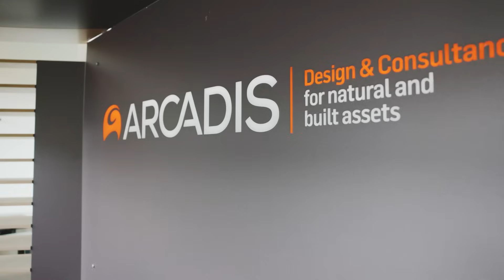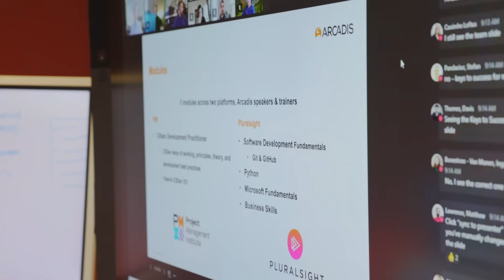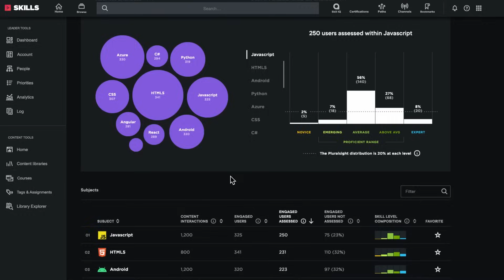Arcadis: Putting people first through tech upskilling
Learn how Pluralsight helped the consulting firm Arcadis equip employees with the tech skills to address sustainability goals.